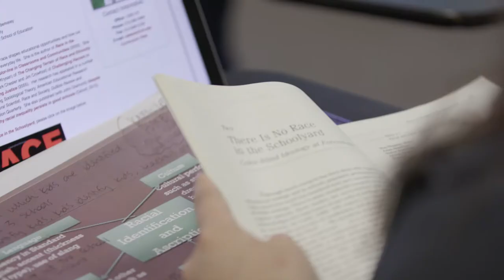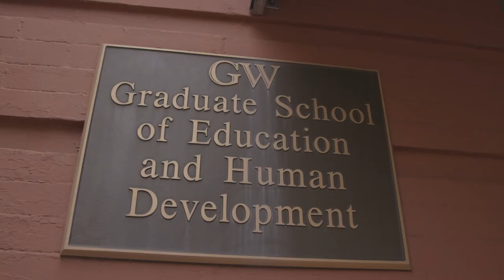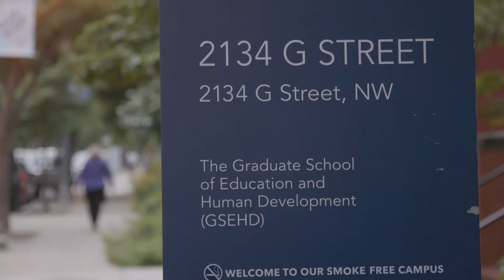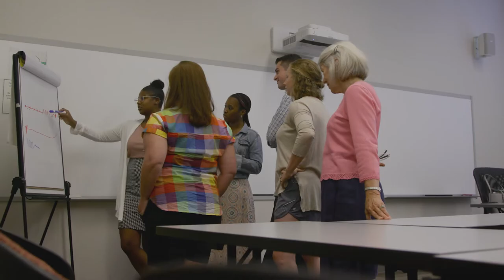Graduate School of Education and Human Development (GSEHD)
Hear from students, alumni, and faculty first-hand about their time at GSEHD.